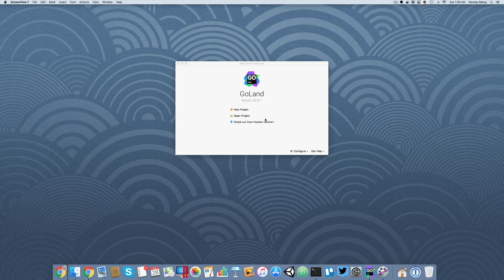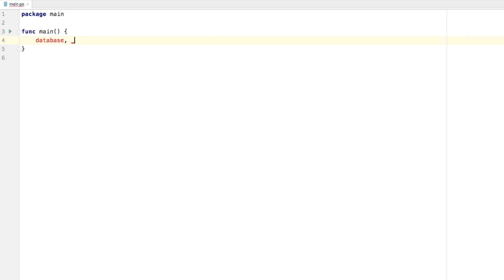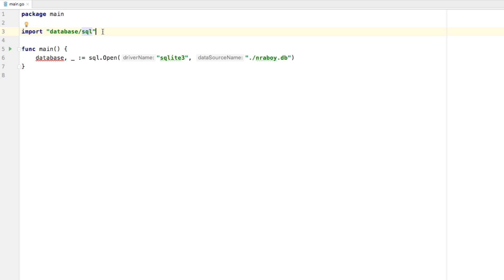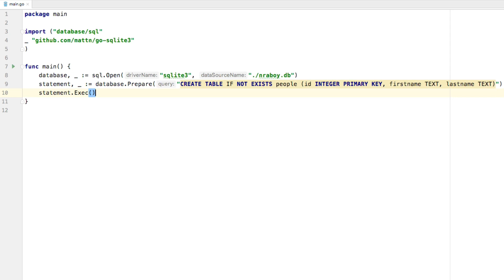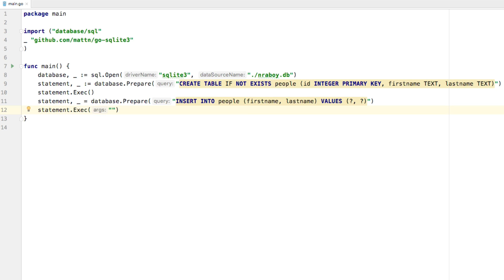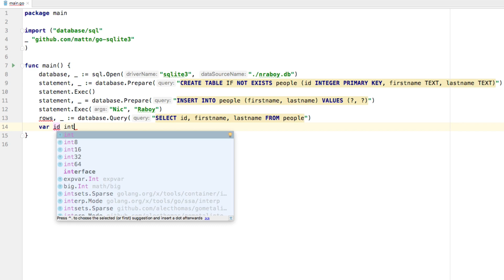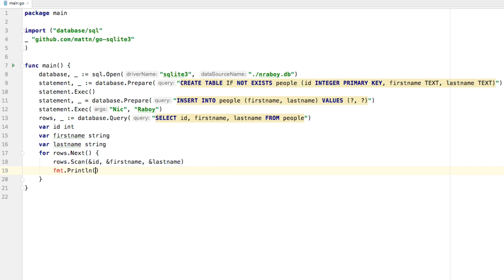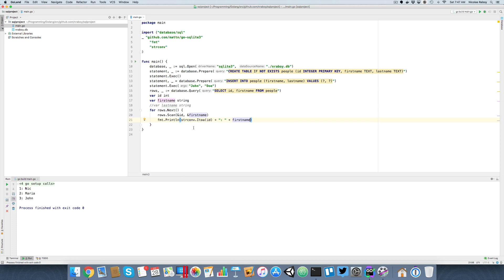Using A SQLite Database For Local Data In A Golang Application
Learn how to use a SQLite database within a Golang application as a means for storing data locally wherever the application is being run.